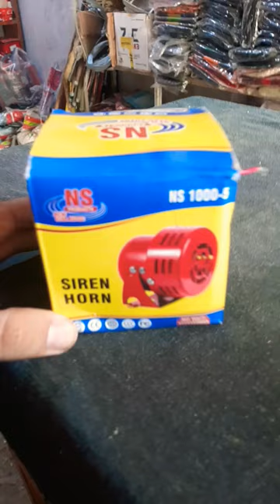Siren Horn available